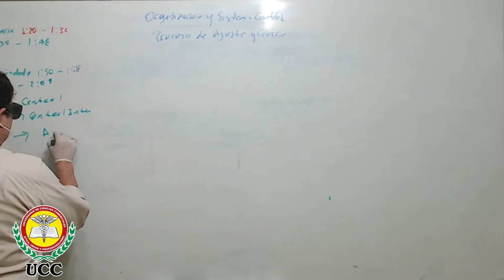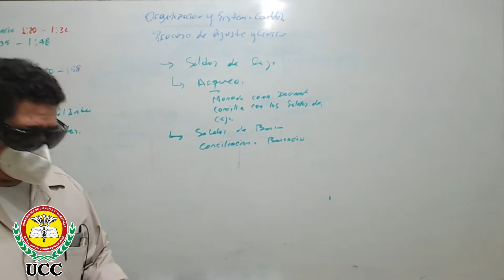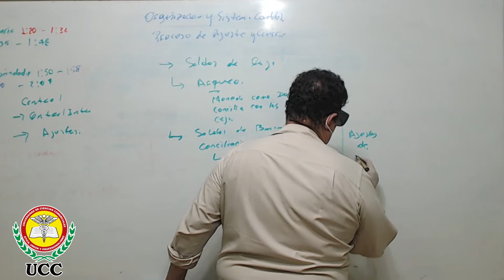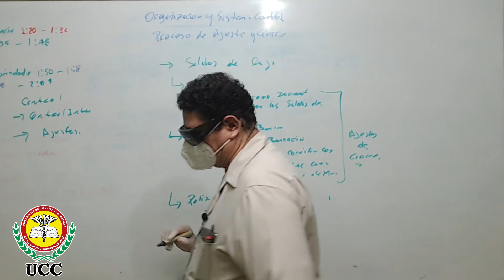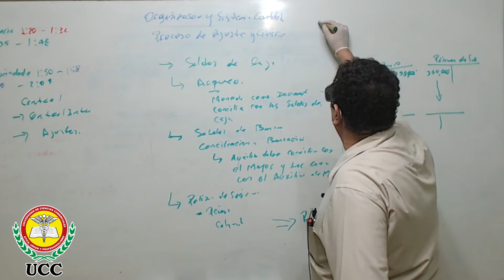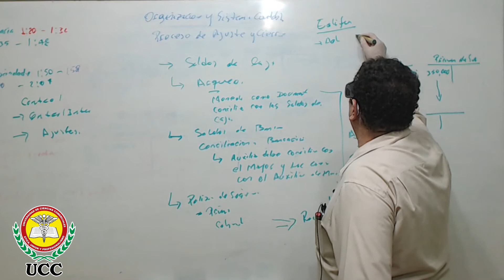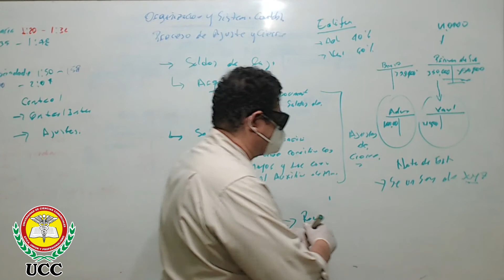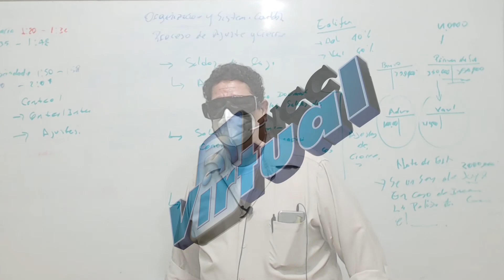Organización y Sistemas Contables - Lic. Guillermo Reynosa